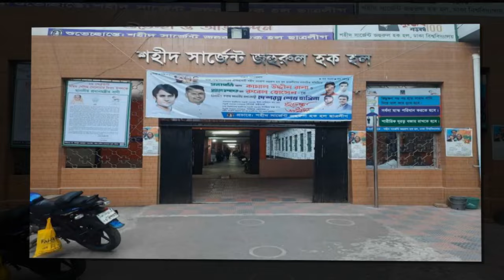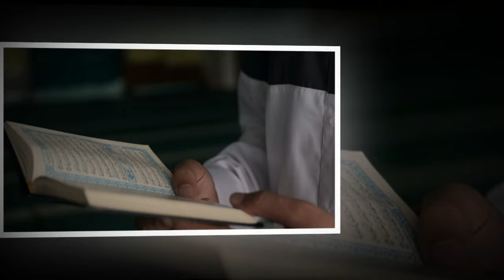মুসলিমদের প্রতি হাসিনার এত বিদ্বেষ কেন? | Sheikh Hasina | Islam | Fact Cracks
একবার সংসদ ভবনে দাঁড়িয়ে সাবেক প্রধানমন্ত্রী শেখ হাসিনা বলেছিলেন, “সকালে উঠে আমি কি খুঁজি? আমি জায়নামাজ খুঁজি। সকালে উঠে আগে নামাজ পড়ি।”